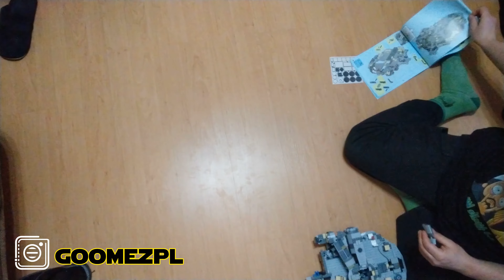Lego Star Wars 75257 Millennium Falcon Speed Bulid By Gómiś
Orginal time: 7:58:29